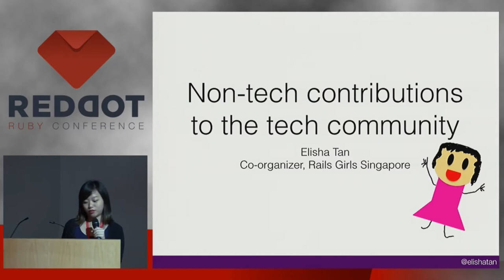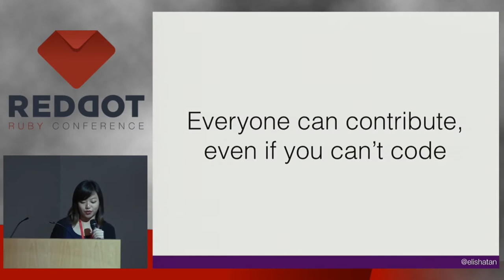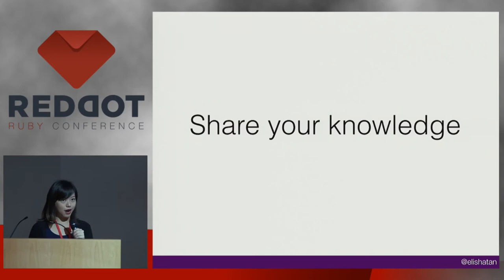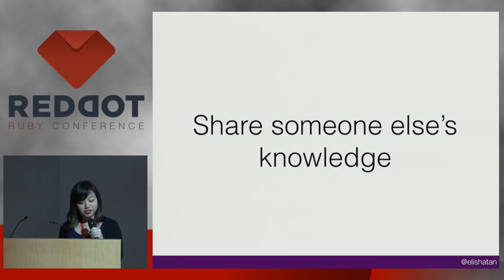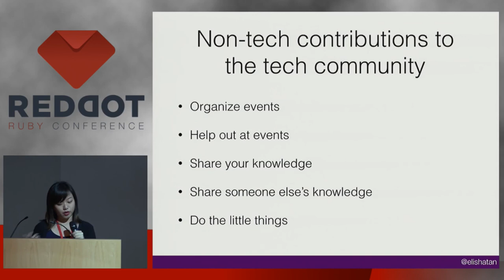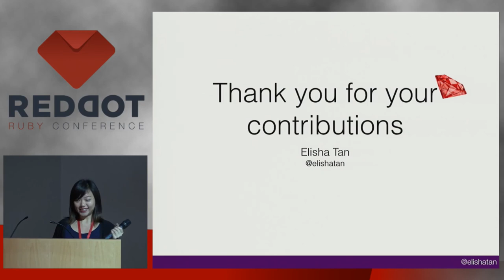RedDotRuby 2015 - Lightning Talk: Non-tech Contributions to The Tech Community by Elisha Tan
Lightning Talk: Non-tech Contributions to The Tech Community by Elisha Tan

"I'm not skilled enough a programmer to contribute" is a common response I get when I ask programmers why don't they contribute to the open source community. In this lightning talk, I share some ways that you can contribute to the community (hint: it's all non-technical and anyone can do it) even if you're half a decent coder like me.